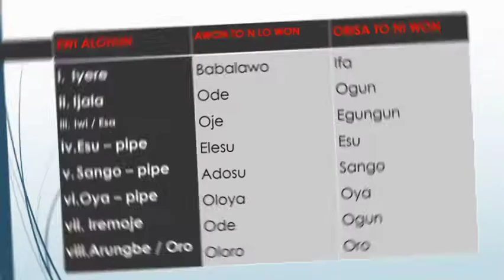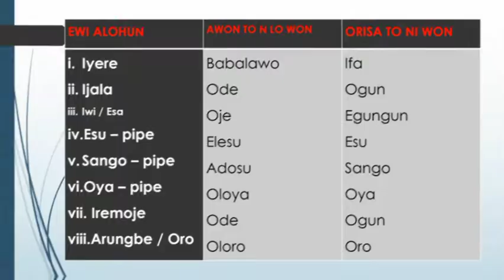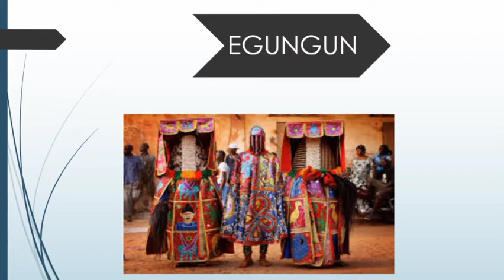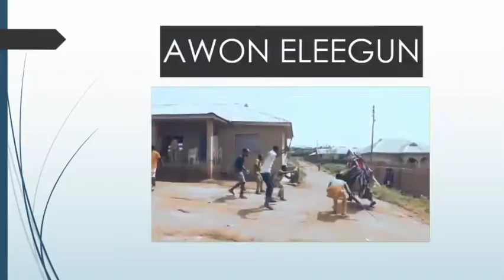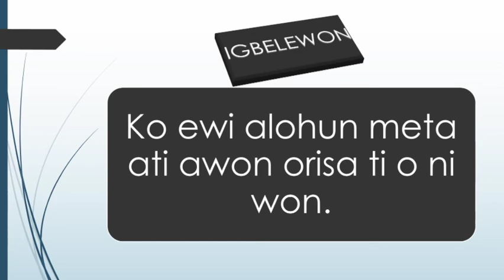Ewì alohun ajemesin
Oral poetry that's associated with religion